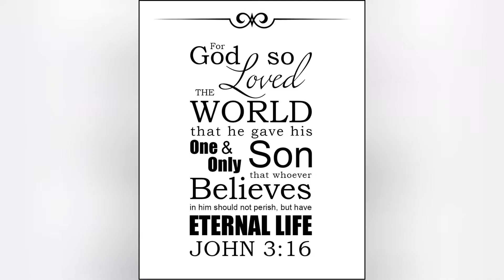John Chapter 3 | Word Wednesday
In this video I am reading John 3 where Jesus is talking about being born again. I am reading from the New King James version if you want to read along with me. I hope that you enjoy this week's Word Wednesday.